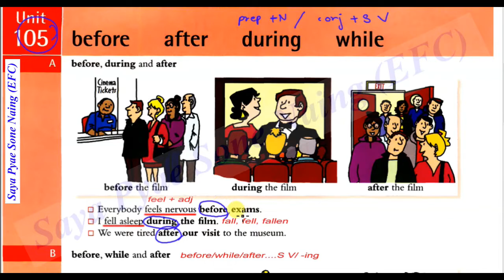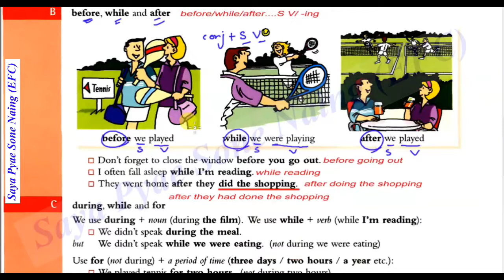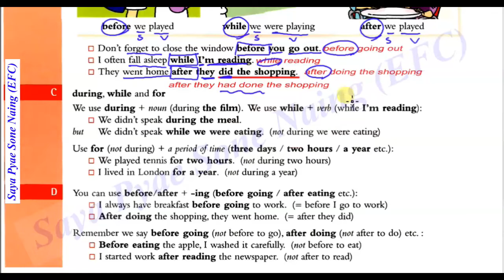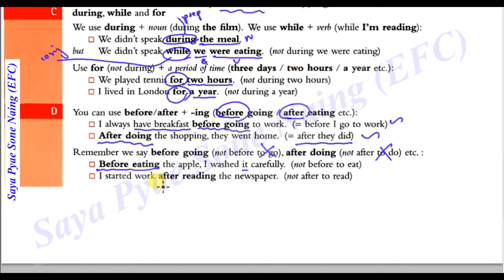Essential Grammar Unit 105